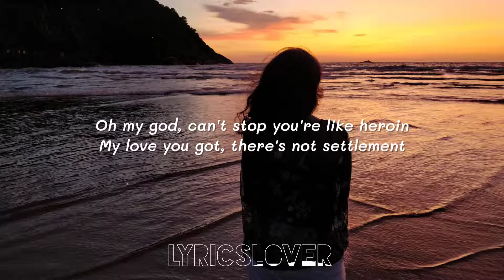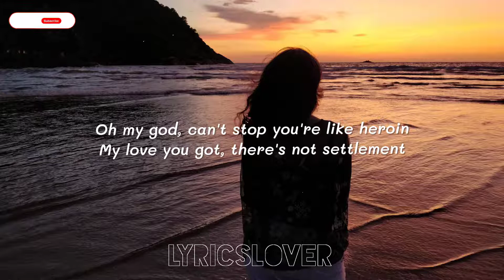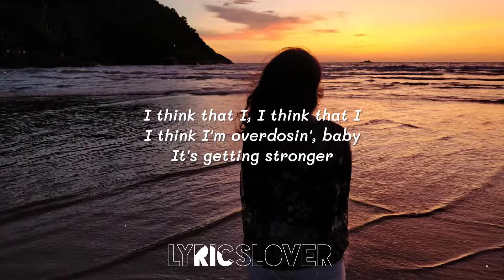Overdosin - (Lyrics) PHI NIX & Hoober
🎤Lyrics -  Overdosin - (Lyrics) PHI NIX & Hoober

It's getting harder, you turn my heart on, throw me in water
I'm getting higher, just to feel you, 'cause I need to
No one knows that my heart is frozen from your poison
Taking the potion, just to feel you, 'cause I miss you

Oh my god, can't stop you're like heroin
My love you got, there's not settlement
I can't pretend, that we're nothing, oh
I think I'm overdosin'

I think that I, I think that I

It's getting stronger, can't take no longer, walking through fire
Feels like I'm burning a little bit more, just a little bit more now

I think I'm overdosin', baby

It's getting stronger
I think that I'm overdosin', baby
Overdosin'
Overdosin'
Overdosin'